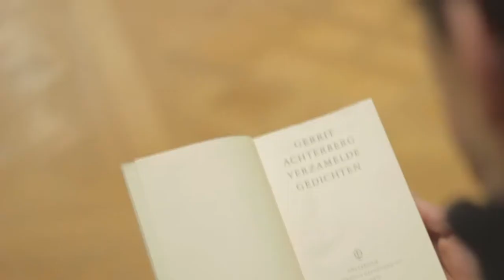De coelacanth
(Besselsen Laurens, Ducal Charles, Nawasadio Dialot Ange, Nawasadio Sylvie, Pauwels Lin)

Film in het kader van "Ingeblikte museumblikken", een audiovisueel project van het KMMA (2013)
Film lié au projet audiovisuel du MRAC "Le musée en bobine" (2013)